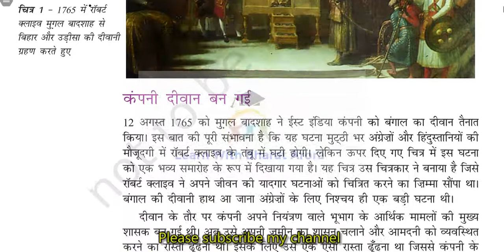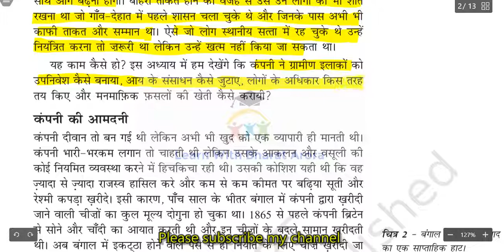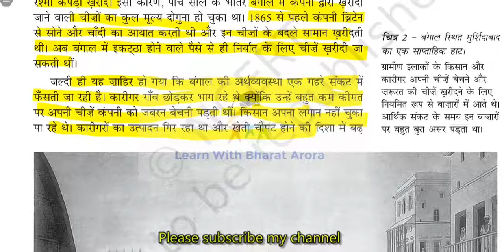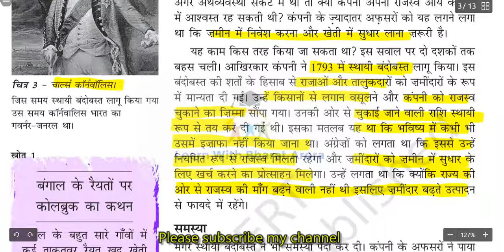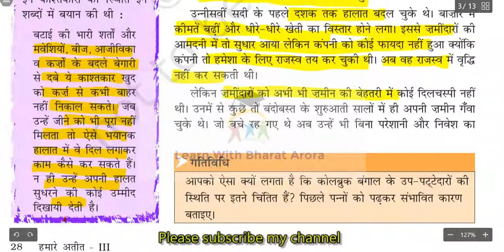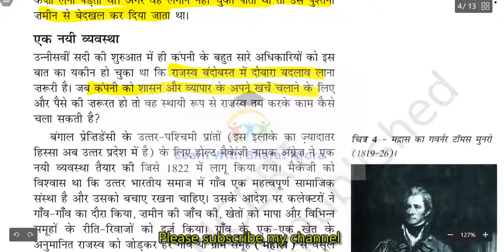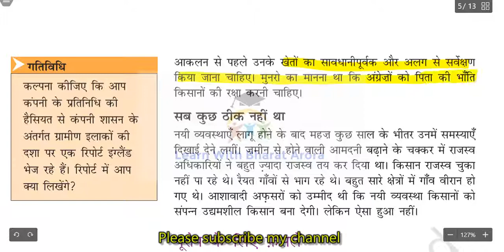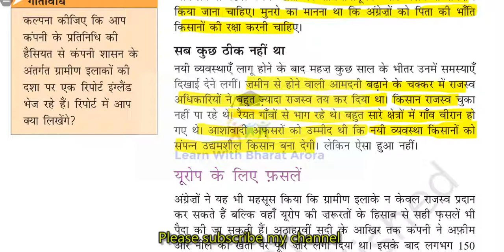Class 8 NCERT History Chapter 3: ग्रामीण क्षेत्र पर शासन चलाना Summary | (Part-1)